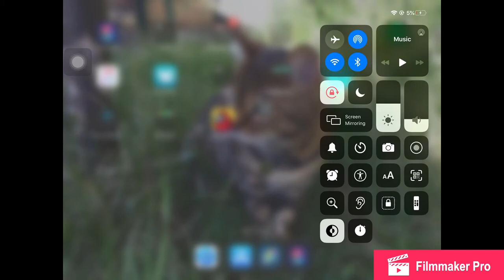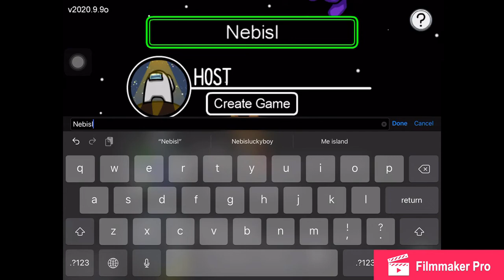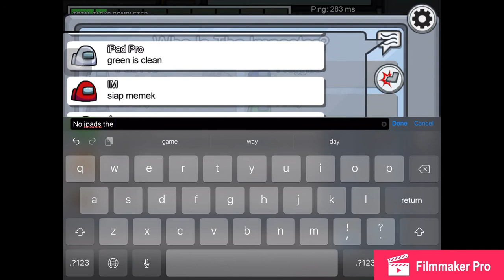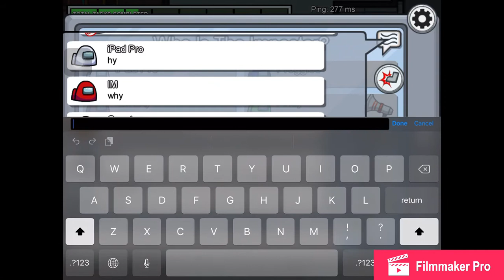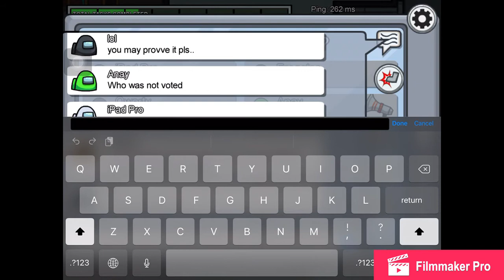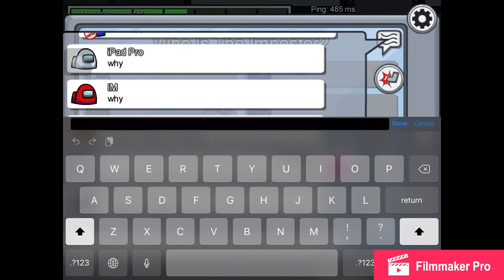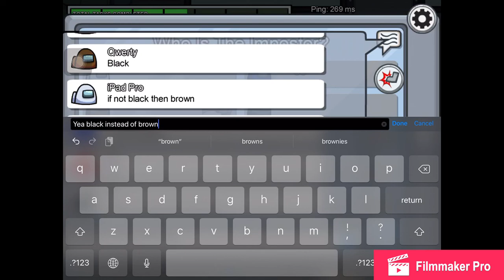playing among us for the first time (re-edited)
figuring out who the imposter is